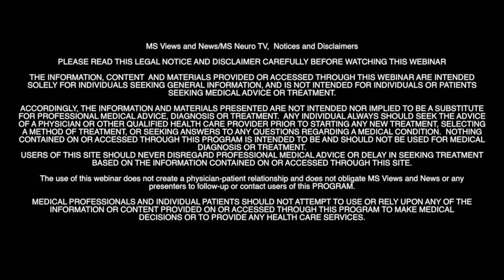MS NEURO TV: Injection Therapy Options for Multiple Sclerosis, with Dr. Negroski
MS NEURO TV  "Injectable MS Therapy Options: Overview, Options, Efficacy, and Safety" with Donald Negroski, MD  (May 2018 webinar)

Stay up-to-date with today's MS therapies, as Dr. Negroski gives us a "bird's eye view" of all current injectable therapy options, including how they work in the body, their differences, efficacy, and safety. Dr. Negroski also answers some great questions from the audience.

Webinar Date: May 8, 2018

REGISTER NOW FOR MS NEURO TV SERIES (it's free!)
Our one-time easy registration allows you to register once for all webinars in the series. Click the link below to register: